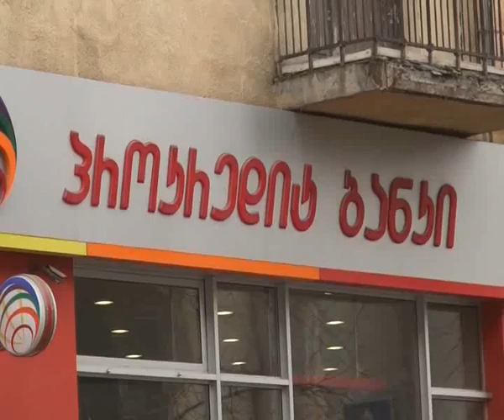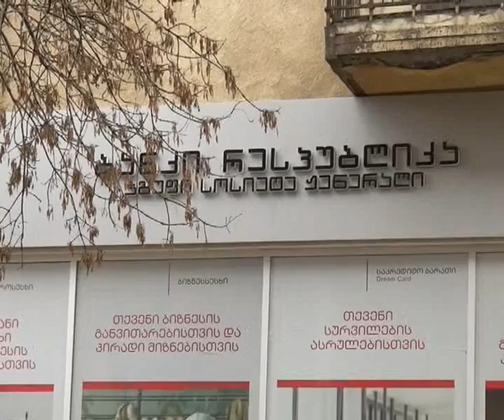საბანკო სესხების ნაწილზე მომხმარებლებისთვის საპროცენტო განაკვეთი იზრდება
საბანკო სესხების ნაწილზე მომხმარებლებისთვის საპროცენტო განაკვეთი იზრდება. მომატებული პროცენტის გადახდა იმ პირებს მოუწევთ, რომლებმაც ბანკებთან მცოცავი კრედიტი გააფორმეს. ცვლილება საქართველოს ეროვული ბანკის გადაწყვეტილებამ გამოიწვია, რომლის მიხედვითაც რეფინანსირების განაკვეთი 25 საბაზისო პუნქტით გაიზარდა.